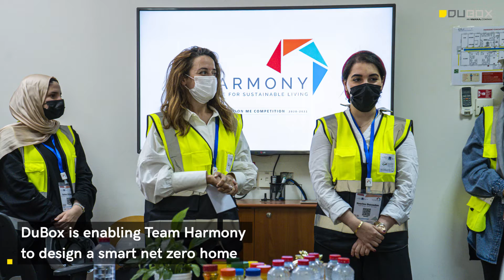Harmony Home Construction Program at DuBox Factory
As part of the Solar Decathlon Middle East collegiate competition, DuBox, an AMANA company, is delighted to be the Diamond Sponsor of Team Harmony.

Team Harmony launched the start of their construction program at the DuBox factory, with DuBox providing the outer module structure for their sustainable home.

The concrete module will be relocated to the Mohammed bin Rashid Al Maktoum Solar Park upon completion where the remainder of the assembly will take place.

DuBox is proud to enable the sustainability goals of another UAE based project aimed at providing solutions for a greener future in the region.